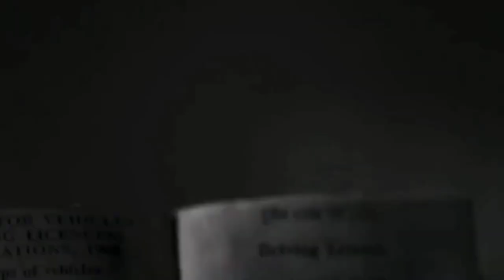KGF 3 | 30 Interesting Facts | Yash | Srinidhi Shetty | Raveena Tandon | Prashanth Neel |Prakash Raj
0:00 intro
0:50 chapter 2 me kin muqabale me khas tha?
1:46 dyb2 black sequence kaise dikhaye jate hai?

KGF: Chapter 3: Yash Fans Are Already Excited, Thanks To Prashanth Neel For That Epic Hint!

Rocky Bhai seems to have no intention of slowing down, as many followers eagerly anticipate KGF: Chapter 3. After the first day of showings in various parts of the nation has ended, many fans have rushed to Twitter to express their delight at how the film has exceeded all of their expectations. However, one item that has piqued people’s interest is a series of tweets that seem to indicate that the producers of KGF 3 are working on it.

The Yash-starrer KGF Chapter 2 is now playing on over 12,000 screens throughout the globe in 70 countries in Hindi, Tamil, Telugu, and Malayalam languages. A few hours after the film’s debut on Thursday, the action thriller shattered several box-office records at the box office (April 14).

As the release of the most awaited pan-India film approaches, fans are thronging the theatres in big numbers to mark the occasion. A new cause to celebrate has been added to the existing KGF Chapter 2 craze, giving supporters even more incentive to rejoice. Several images and videos from the theatres have leaked on the internet, indicating that KGF 3 would mark the return of Prashant Neel’s directing with the third part.

According to the appearance of the photo, the final draught of KGF Chapter 3 is being shown, which was hinted in the post-credit sequences of the newly published KGF Chapter 2. “Don’t miss the end credit sequence KGF2 KGF3,” a Twitter user commented in response to the video’s distribution.

KGF 3 has been trending on Twitter ever since it was released. In the movie’s post-credits sequence, fans are ecstatic since it has officially been revealed that a third part of the film is now in production. Another important news was that the brand would be expanding to other countries.

Because KGF Chapter 2 came to a close, it’s evident that Makers are already thinking about Chapter 3 and that the Path for Chapter 3 is still open for exploration. Although there is no official confirmation that KGF 3 will be launched, our sources have informed us that the KGF Chapter 3 is now in production and the plot is finalized for the game. Following the smash success of KGF Chapter 2, the production team will begin work on this project.

Even though I will not reveal any details here, the way KGF Chapter 2 ended left many unanswered questions, and I hope this will help. Part 1 was published first. Therefore, we’ll have to wait till Chapter 3 is available before we can go with Part 2. Whether or not Chapter 3 is produced, we may anticipate it to be published in 2024 or later. Prasanth Neel is wonderfully creative, and I do not doubt that Chapter 3 will be far more significant and better than Parts 1 and 2 of the series.

Prashant Neel seems adamant about keeping the same team members from the film; the cinematographer Bhuvan Gowda and the soundtrack composer Ravi Basrur have been with him since his debut film. And as a result, we anticipate that Bhuvan and Ravi will indeed be involved in the third sequel, which Vijay Kiragandur would bankroll under the brand of Hombale Films. Although we will keep you informed of any new information on KGF 3 as it becomes available, please bookmark this page for future reference.

Must watch -

Editor Simran Wakalkar
script abhishek mickey.
Anchor-Anushka Tyagi